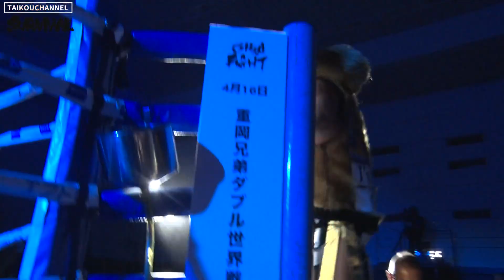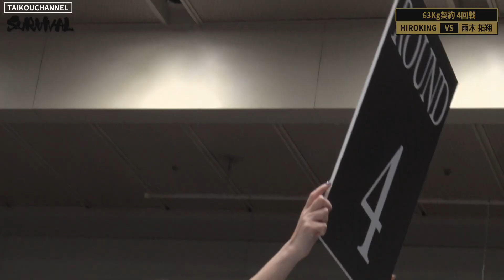【3150サバイバル】絶対負けられへん。ヒロキング死闘サバイバル裏側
【太閤チャンネル】

株式会社アドフォクシー

〒536-0007
大阪府大阪市城東区成育2-2-2　大阪おでん太閤